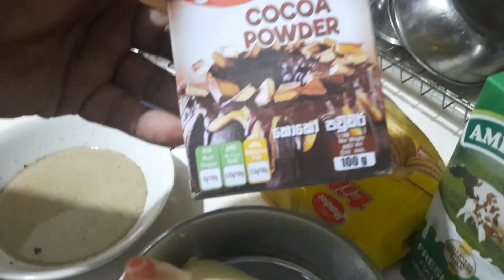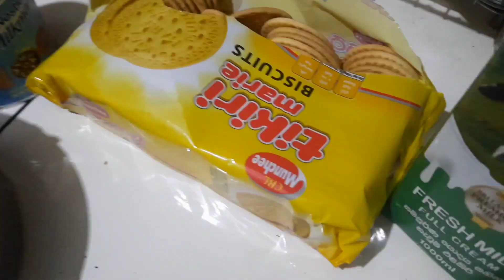Chocolate Biscuit Pudding | Easy & Fast Recipe | Chef Dad | Home Made 😋💫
First Dessert Video එක ඉකම්න් ලේසි සුපිරිම Dessert එකක් තමා මොනවාහරි තියනවානන් අනිවාරෙන් Comment එකක් දාන්න එහෙනන් අනිවාරෙන් හදලා කාල බලල කියන්න Comment එකකින්

Recording Device - samsung A51

My gaming Details :-